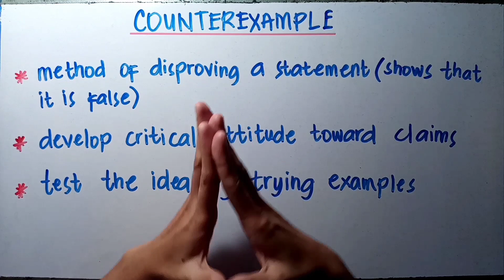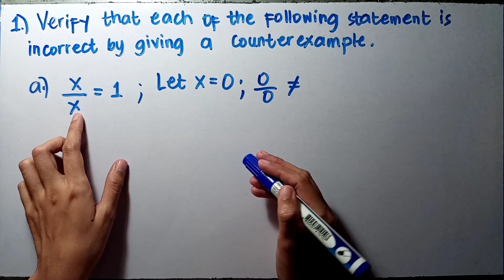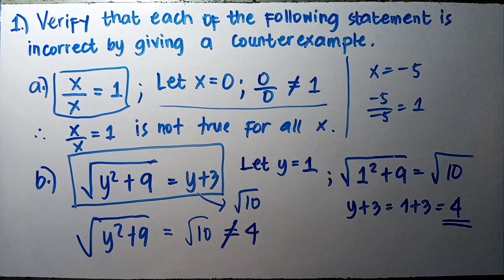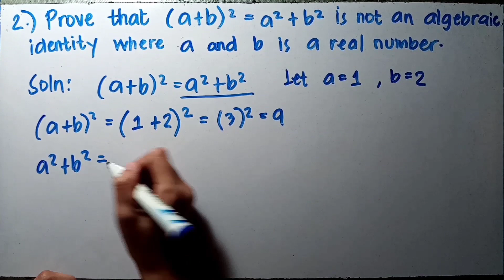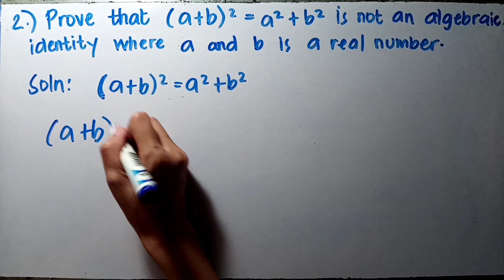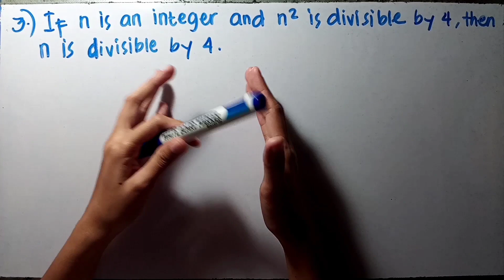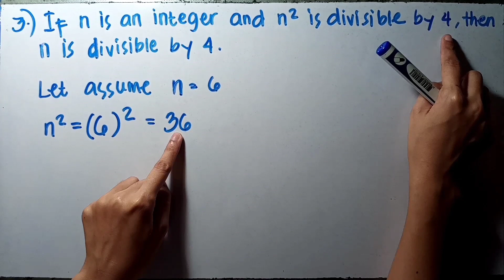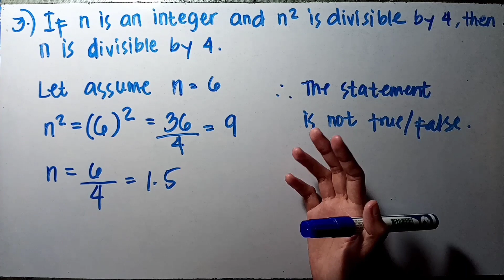COUNTEREXAMPLE | HOW TO DISPROVE A STATEMENT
Counterexample is a method of disproving claims about a certain statement.

Watch this video to know how to correctly disprove statements by using counterexample.

**Kung may mga tanong kayo na mahirap isulat sa comment section like equations/formulas, you can message me thru my fb page.